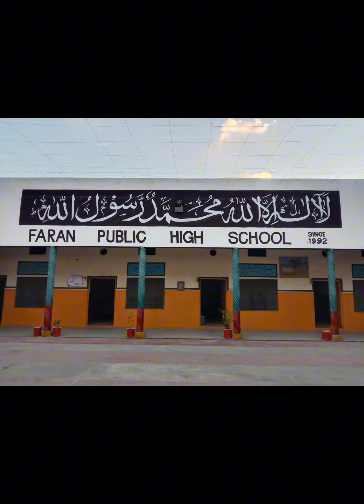Get ready for sports and Funfair day 2k23@ FPHS